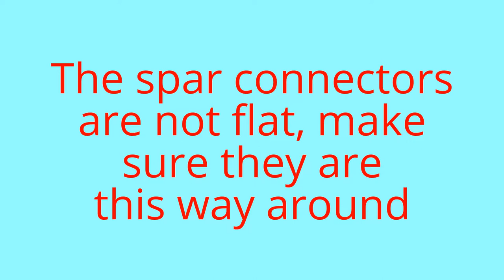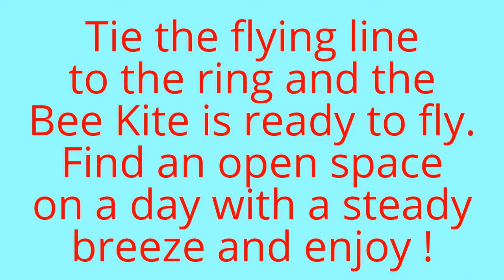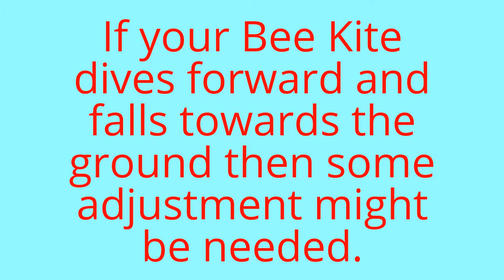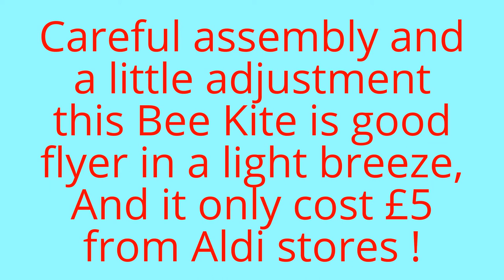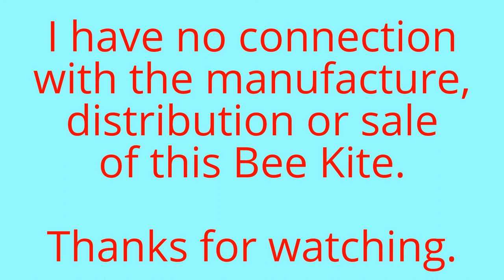Aldi / Crane Kite - Bee Kite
This Bee kite is part of the Crane Kite range, sold through Aldi supermarkets, It is well made, the sail being ripstop nylon sown with hems all around and re-enforced pockets for the spars, which are fibreglass, being sold for £5 makes this Bee Kite good value for money.
 When assembling this kite make sure the upper junction is angled away from the ripstop sail, putting the four wing spars in is straight forward, ensure the junctions are near the centre of the kite. the small spar across the head is just to maintain the shape of the head.
 this Kite flys best flown in a light breeze, it becomes unstable in stronger winds, If this Bee Kite falls forwards and drops from the sky try some adjustment to ring position, slacken the knot around the ring and slide it towards the rear of the kite a very small distance, it may take several small adjustments backwards and forwards to find the ideal position.
 This Bee kite is a very striking kite in the air and looks great against a blue sky, i am pleased that i have added this kite to my collection.